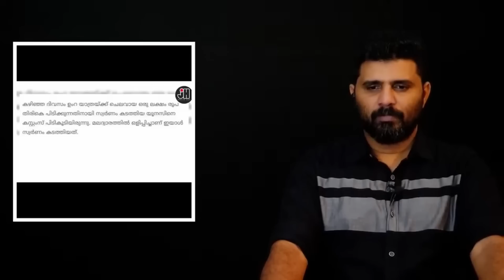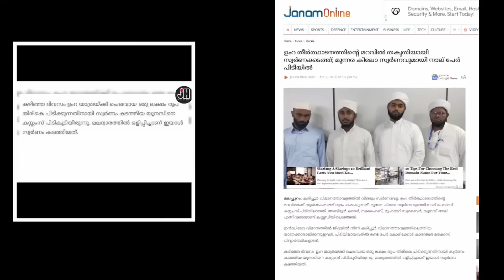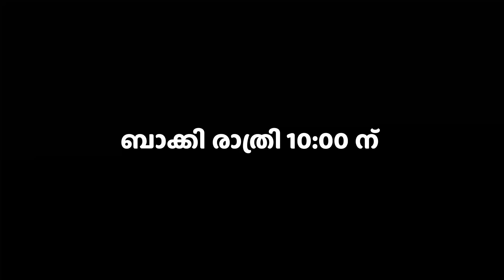Junction HACK Anil Muhammed ന് ഹാലിളകിയതിൻ്റെ കാരണം കേൾക്കണോ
Junction HACK  Anil Muhammed  ന്
ഹാലിളകിയതിൻ്റെ കാരണം കേൾക്കണോ

Featured Channels:
@Al-Usthad Roasted   @Proud EMU